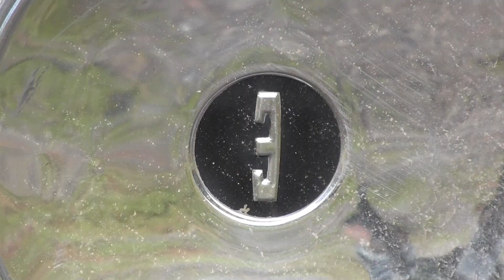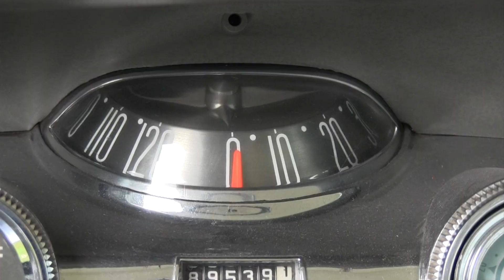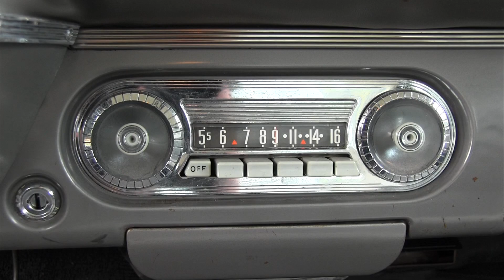The Edsel: A Brilliant Failure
Join Host Alex Lefriec and Special Guest Eric Etzel in a 1958 Edsel Ranger.
The Open Road: The Last Honest Car Review.